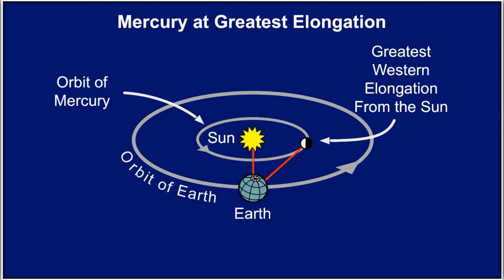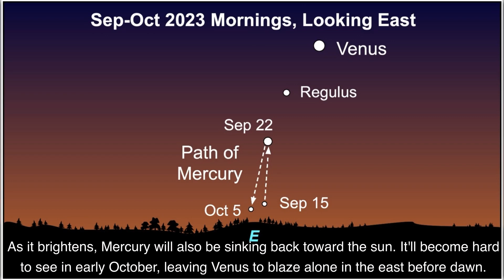See Venus and Mercury in September!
The 2 planets that orbit inside Earth's orbit - Mercury and Venus - are visible in the morning sky during September 2023. Venus is the brightest planet and will be unmistakable in the east. You can find dimmer Mercury closer to the horizon. Watch this video to learn more, then visit EarthSky.org/Tonight for more skygazing opportunities.

Producer and Host: Kelly Kizer Whitt
Charts: John Jardine Goss
Story Editor: Deborah Byrd